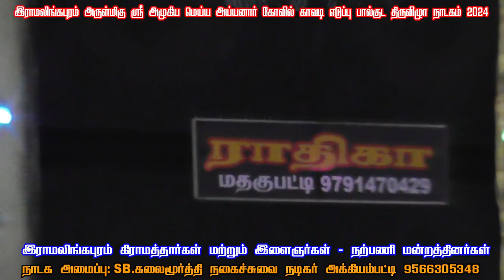நாடக உலகின் நயன்தாரா என்ற சத்தியப்பிரியா டான்ஸ் இராமலிங்கபுரம் நாடகம்